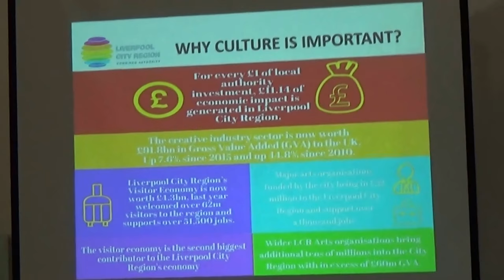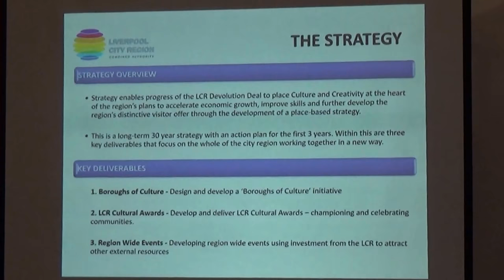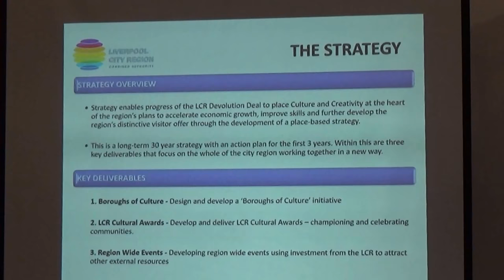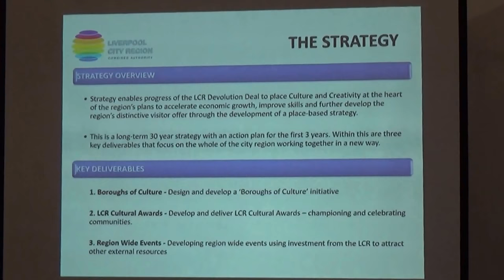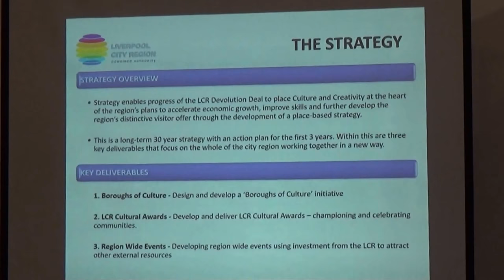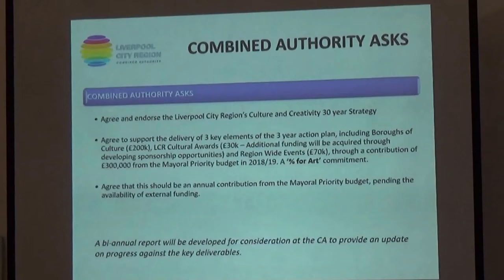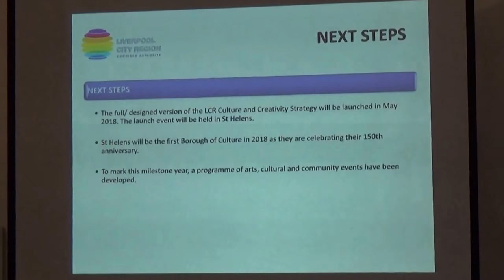Liverpool City Region Combined Authority 9th March 2018 LCR Culture and Creativity Strategy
Present:
Mayor Steve Rotheram (Chair)
Cllr Phil Davies
plus others

The agenda and reports for this public meeting can be viewed on Knowsley Council's

6. Liverpool City Region Culture and Creativity Strategy (*Key Decision) 0:01

To consider the report of the Portfolio Holder: Economic Development and Culture and the Lead Officer: Culture.

These are the slides from Cllr Phil Davies' presentation.

Additional documents:

Item 6 - Appendix One
Item 6 - Appendix Two